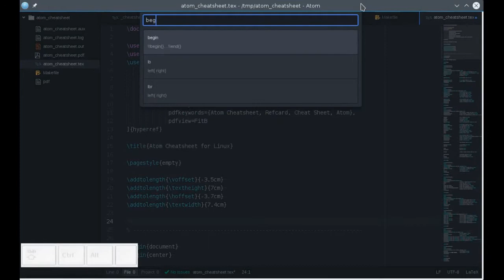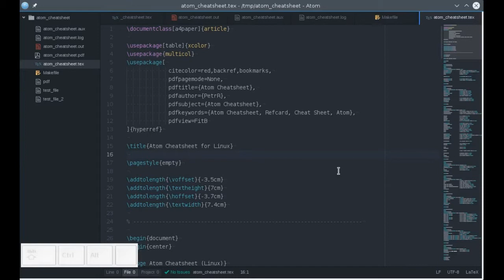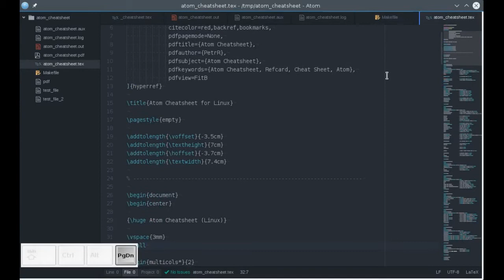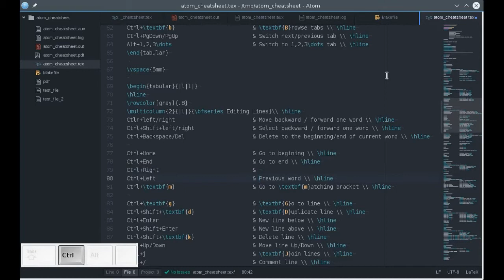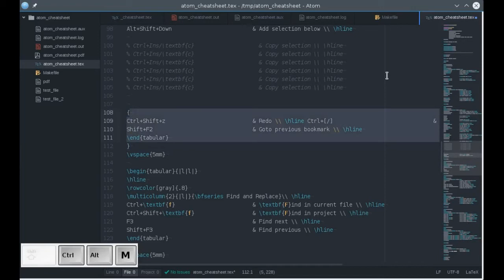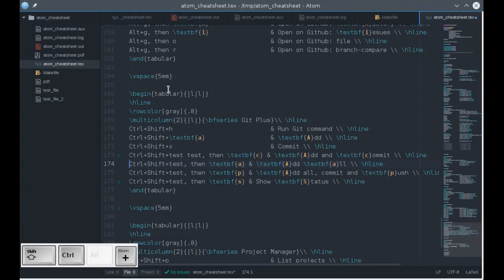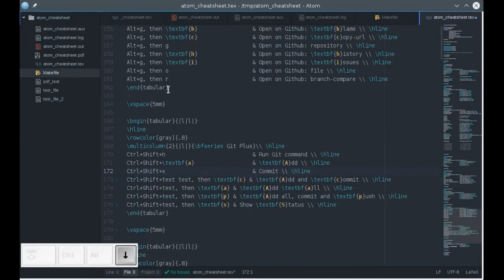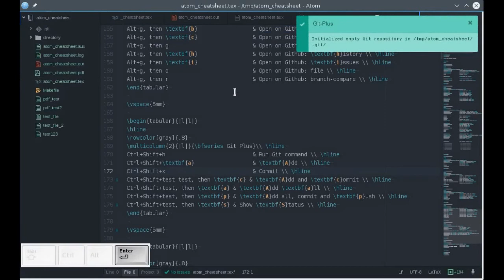Atom editor keyboard shortcuts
Screencast showing the Atom keyboard shortcuts including the pressed keys. It may help you to learn it...